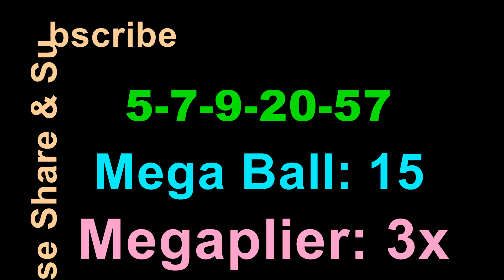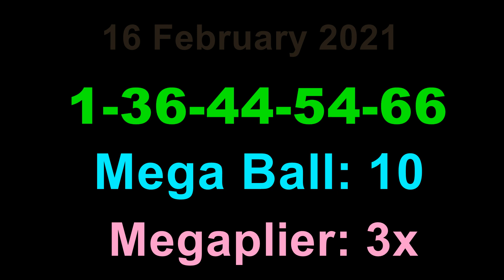Today Mega Millions Winning Numbers Tuesday 23 February 2021. Mega Millions Drawing Result 2/23/2021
Today Mega Millions Winning Numbers Tuesday 23 February 2021. Mega Millions Drawing Results Tonight 2/23/2021 for $22M Dollars.

Mega Millions Lottery Results were announced just now. Lets see What were last night winning Mega Million Numbers?

Tonight Mega Millions Lottery Numbers are 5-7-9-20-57, Mega Ball: 15 Megaplier: 3xMega Million Lottery Winning Numbers Tonight/Tuesday are 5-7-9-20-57, Mega Ball: 15 Megaplier: 3x for 22 Million dollars estimated jackpot, Cash option is $15M.

There was no jackpot winner in the previous draw which was held on Friday night. Therefore Mega Millions Lottery Jackpot value is rolled over to 22 million dollars from Friday's drawing which was held for 20 million dollars.Mega Millions Lottery is being played on every Tuesday and Friday.

Mega Millions Lottery Results will be released by 11pm ET on the same day. Video includes last 3 Mega Million Lottery drawings.

29 January 2021

22 January 2021

check the official website for accurate results)